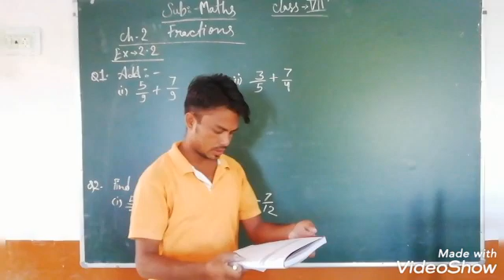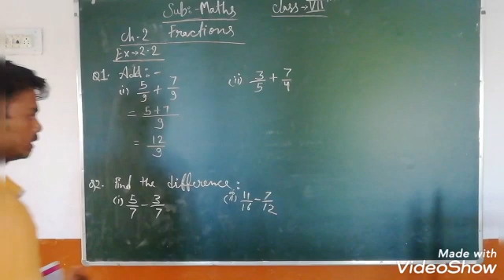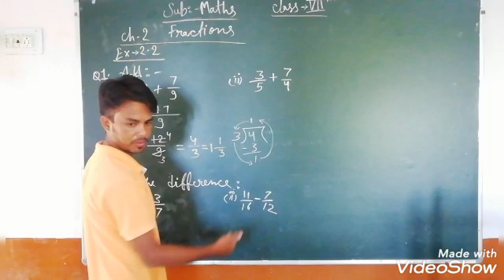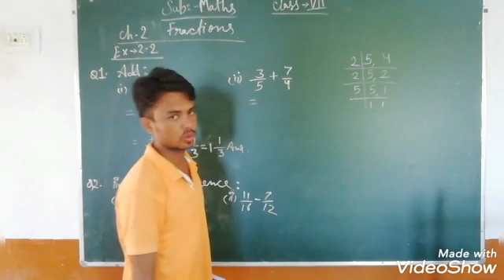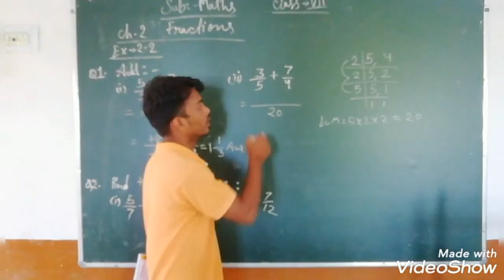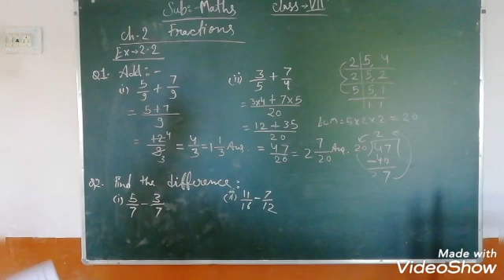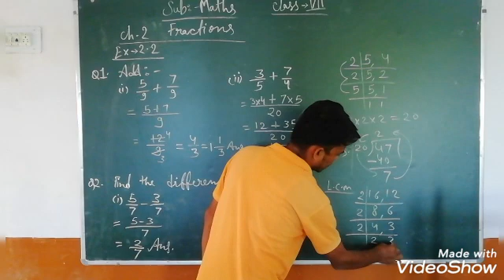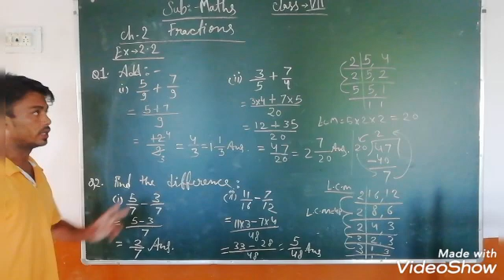Class 7th Ex-2.2 Q1 & Q2